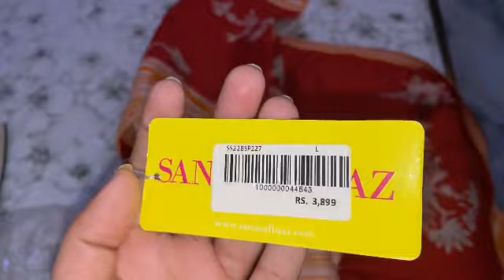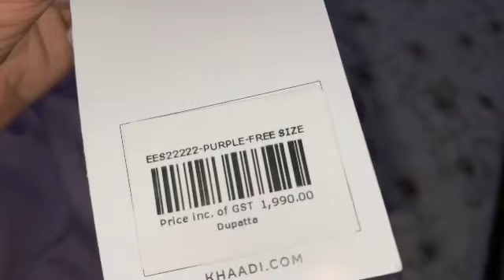Lootlo dhamaka sale 6 | 80% off sale | shopping haul | dress ♥️